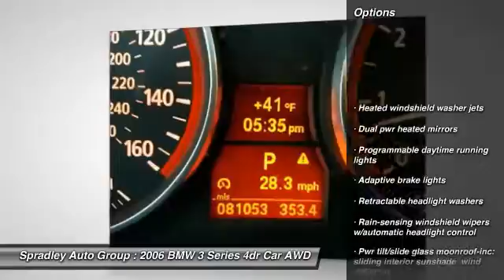2006 BMW 3 Series Pueblo CO A18396A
2006 BMW 3 Series 325xi

2828 W US Hwy 50

If you have been looking for a fully loaded AWD sport luxury vehicle come take a look at this. Black on black with heated seats and smooth power. This vehicle will give you that elegant touch that you have been looking for.AWD. 6spd manual! STOP! Read this!If you've been aching to get your hands on just the right 2006 BMW 3 Series, well stop your search right here. This is the ideal, low-mileage car that is sure to keep on chugging along for years and years. J.D. Power has named the 2006 3 Series as the highest ranked in Overall Performance and Design in its class. This plush 3 Series, with grippy AWD, will handle anything mother nature decides to throw at you during one of her bad days at work. New Car Test Drive called it ...the car that defines sport sedan, and the benchmark every luxury car maker from Acura to Volvo aims at when it develops a sport sedan or a smaller luxury sedan...Come in and see why people buy from Spradley Chevrolet Hyundai and then send their friends and family. We pride ourselves on being the best in customer service and giving you the best deal possible. And if you have good credit, bad credit, bankruptcy, or are a first time buyer, we can help!Call Spradley Chevrolet Hyundai's Internet Department today at and schedule your time to come in and test drive any of our new Chevrolet Silverado 1500, Impala and Suburban's or Hyundai Santa Fe, Tucson and Accent's. And don't forget, we have all makes and models of pre-owned to choose from. Located at 2146 HWY 50 West, Pueblo, Colorado, where you will always hear, Oh Yes You Can! Spradley Chevrolet Hyundai, your dealership for all of Southwest, Southeast and Southern, Colorado!